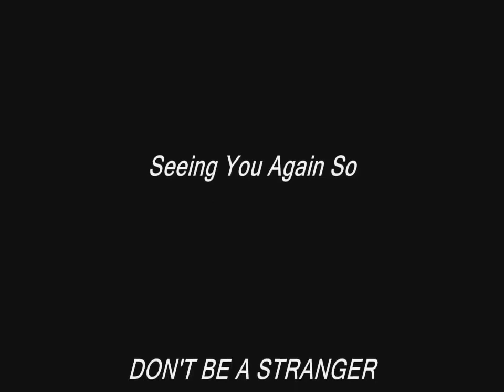4 avril 2021